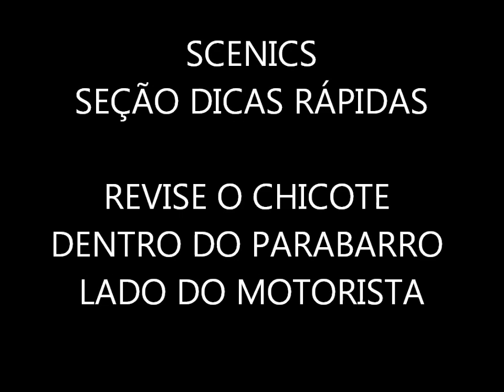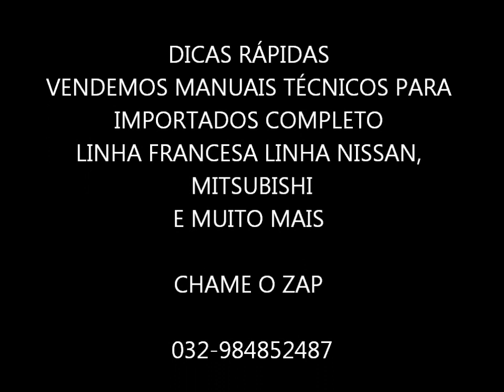SCENIC CHICOTE PRINCIPAL FIQUE ATENTO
DICAS RAPIDAS ACSDIGITAL2003